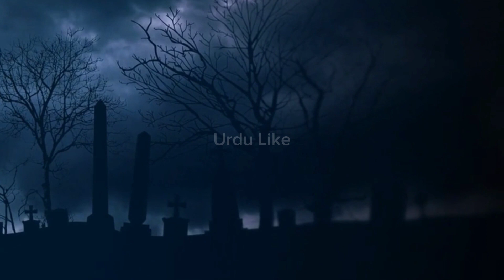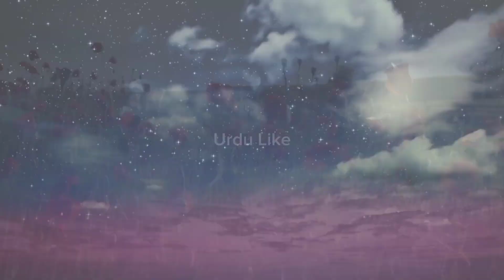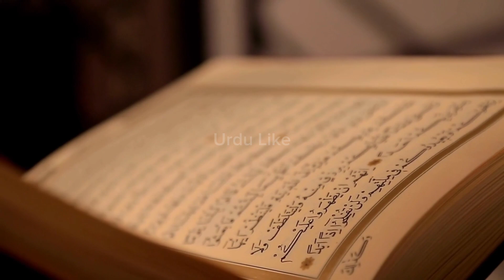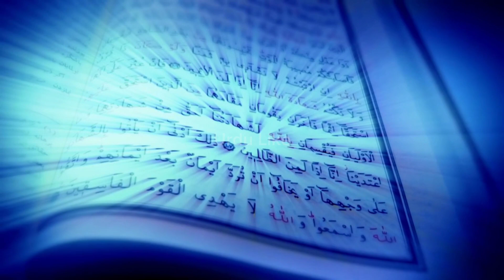Qabar Ki Pehhli Raat Kesi Hogi ? | Qabar Ke Pehle 24 Ghante Khofnak Manzar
Qabar Ki Pehli Raat Kesi Hogi | Qabar Ke Pehle 24 Ghante khofnak Manzar

In this video, we provide an in-depth exploration of the events and phenomena that occur in the first 24 hours after a burial. Delve into the captivating world beyond the surface as we reveal the profound processes taking place within the grave. Actually this video for first night of grave. All Muslims Must watch this video.

qabar ke andar kya hota
qabar ke andar ki video
qabar ka azab
qabar ke sawal jawab
qabar ke 3 sawal
qabar ka khof na rakhna aye diln
qabar ke andar cctv camera
qabar ke sawal
qabar ke andar 24 hours
qabar ke pehle 24 ghanton mein kya hota hai